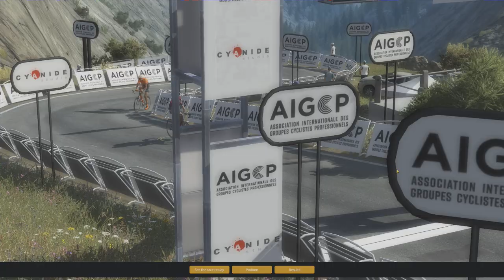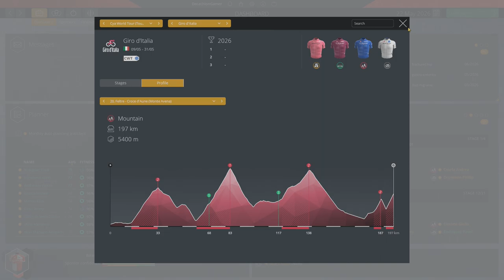PCM20 - Career - Ep 117 - Monster Climb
Pro Cycling Manager 2020 is a sports management and simulation game that puts you in the saddle against the world's best riders.  Using the World Database 2020, we play a career with the most difficult challenge imaginable.  Playing on the highest difficulty setting and using a custom team of absolute diversity and the lowest quality riders that will find even the lowest competition, Continental, quite challenging we target becoming the greatest team in the Peloton.